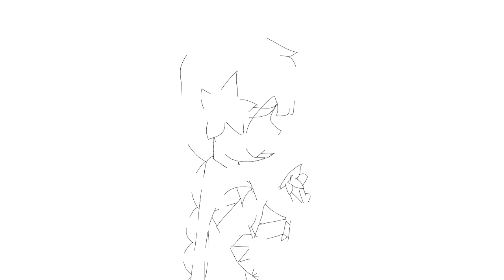Bloom // Animation meme || CRK (read desc.)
— You can’t use this or actually any of my videos in compilations without my permission .

FINALLY I finished an animation. Just . Finally.
This is pretty lame and I need more practice on frame by frame animating haha- uhm yeah so have another emo lily vid, bye bye